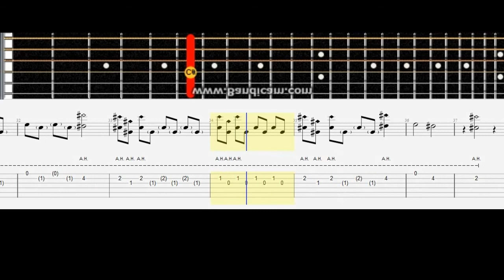Darkest Dungeon Fingerstyle # Acoustic guitar lesson note tabs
Darkest Dungeon   tabs